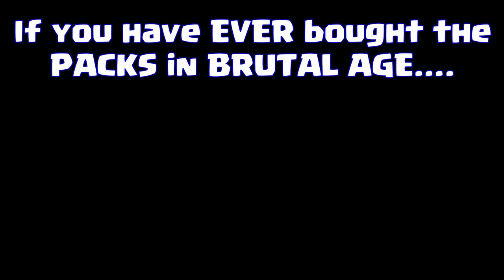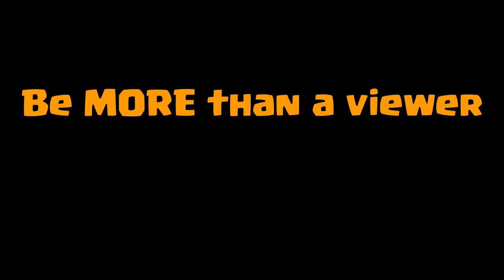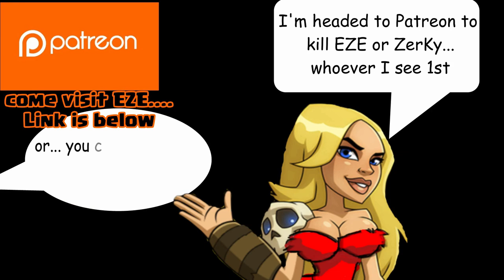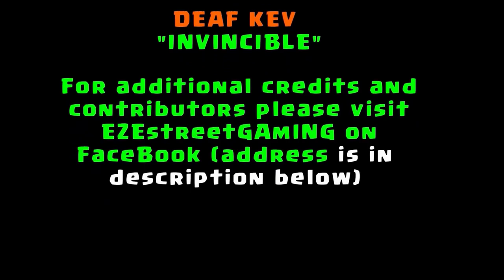Brutal Age | The Chaos Swirl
The Chaos Swirl is a portal that rests insider the Adventure Portal. It looks like a whirlpool to the left of the islands in Adventure.
Not all servers have the option to use the Chaos Swirl yet so if you have not got to use it yet GET READY!

Here is my 15 second to do list before trying to play inside the Swirl with any sort of expectation...
- You must have 3 or more 3rd Awakened Partners
-you must have a good party using all 3 colors
-you will need level 35-40 Partners to beat the 2nd island and from then on you need to have strong Partners
-You will want to bring either Healers or shield providers

I just want to extend my deepest gratitude to the best group of Brutal Gamers in the WORLD!!
Come and show your support for the #1 Brutal Age Channel on You Tube... We think we have designed the most interactive plan for both the Creator and the viewers (so I hope you want your opinion to count and you like hands on stuff)